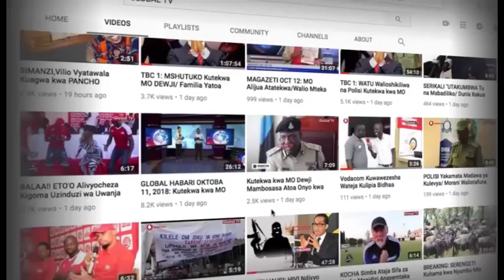Kimenuka! Bila Uoga MSIGWA Amvaa RC HAPI Bungeni "Unapagawa"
Kimenuka! Bila Uoga MSIGWA Amchana RC HAPI Bungeni "Unapagawa"

Mbunge wa Iringa Mjini, Peter Msigwa, amesema kuna baadhi ya wakuu wa mikoa wanapagawa sana na wanaendekeza tabia ya kuwasweka watu ndani hivyo amemuomba Waziri mkuu kuzungumza nao ili haki iweze kutendeka.